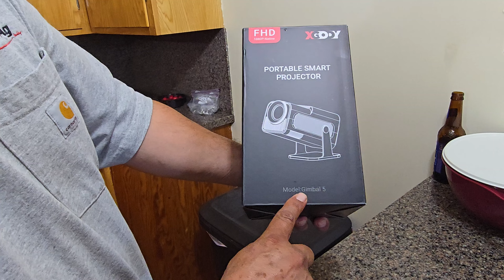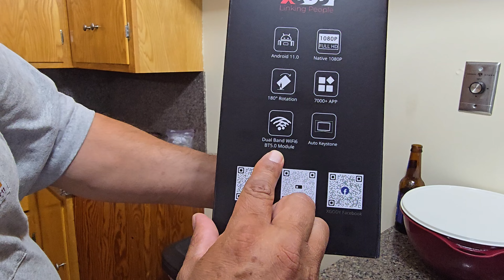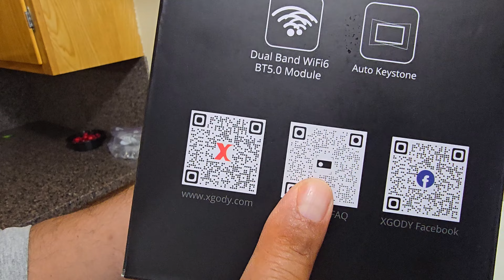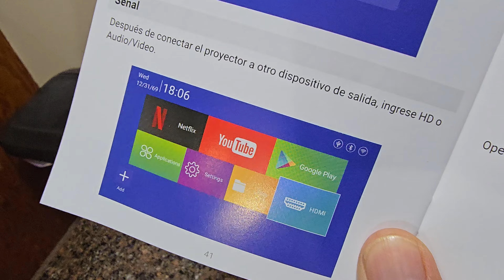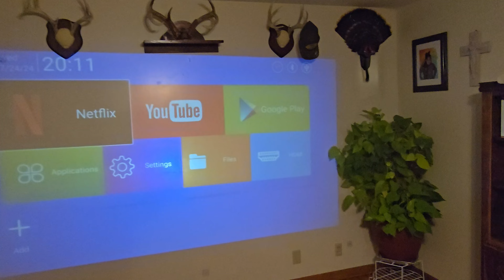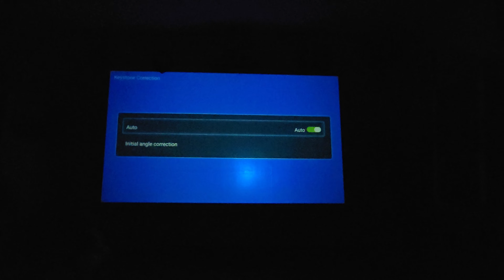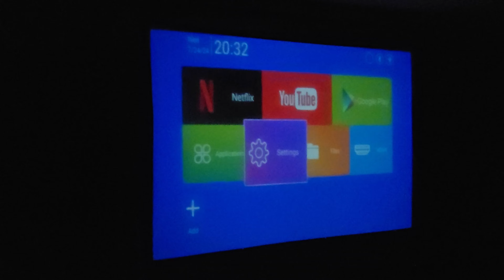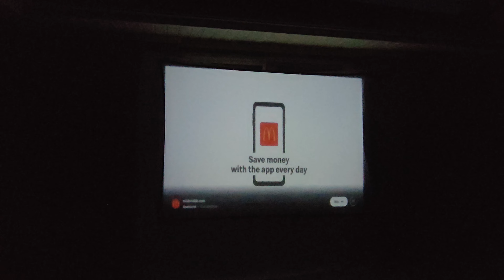rifaré el Projector XGODY Gimbal5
Este es el enlace para comprar

This is the brand social media of XGODY:
YouTube: @XGODY Official | Good Electronics Here

asi que ya soven llegando a 25000 vistas y rifamos este projector completamente gratis y con envio pagado gracias por su apoyo

This is the video theme